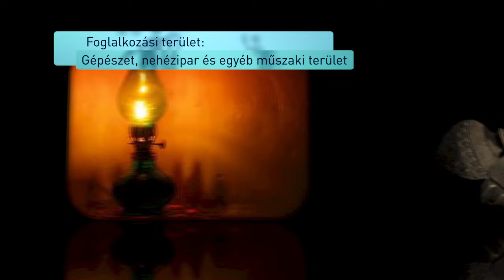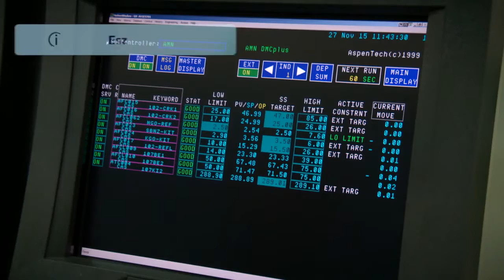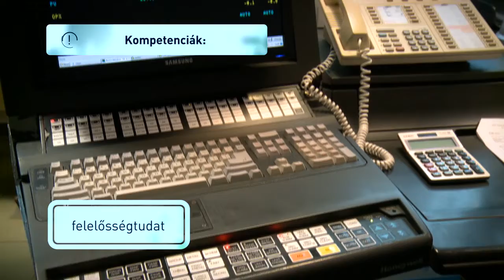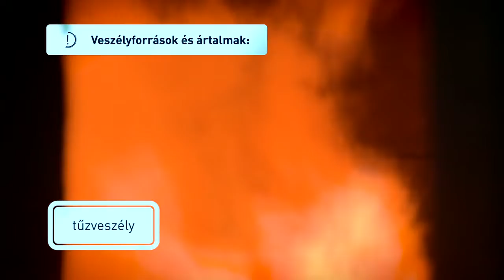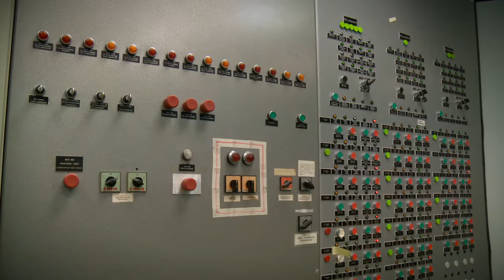8131 27 Kőolaj feldolgozó finomító